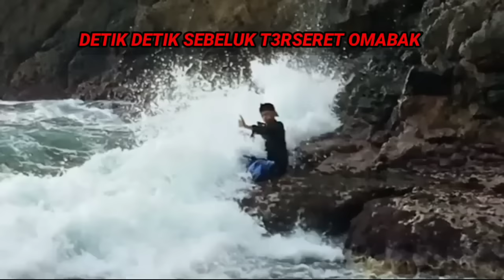NYI RORO KIDUL MARAH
WELCOME TO BANG REY LAMPUNG YOUTUBE CHANNEL

HOPE YOU ARE ENTERTAINED WITH WHAT I SHOW ON THIS YOUTUBE CHANEL DON'T FORGET TO CONTINUE TO GIVE SUPPORT FOR THIS CHANEL SO THAT IT DEVELOPES WELL AND I AM MORE EXCITED IN WORKING TO MAKE ENTERTAINMENT CONTENT FOR ALL MY FRIENDS BY LIKE COMEN SUSCRIBER Don't believe what I'm doing because this is just my way of entertaining myself

dlm vidio ini seorang pemuda menantang nyi roro kidul untuk didatangkn tapi nyi roro kidul tak nampak malah ombak besar yg menghantam jadikan vidio ini sebagai pnglajaran berharga tentan diri kita untuk lebih berhati hati dan saling mnghargai walau nyi roro kidul tak nampk secara kasat mata kami memberikan tontonna tentang nyi roro kiduo yang amat sangt terkenal nama nyi rori kidul di pantai laut selatan